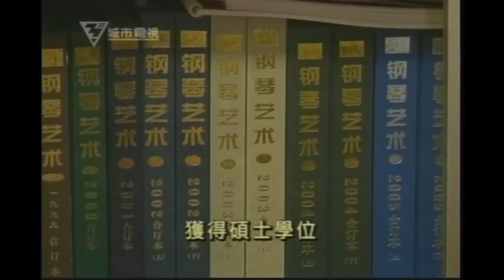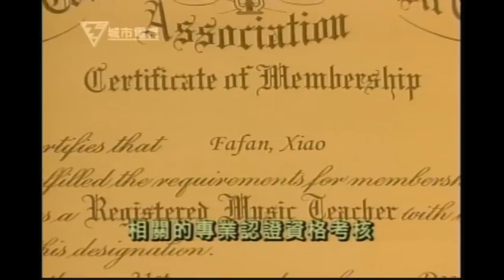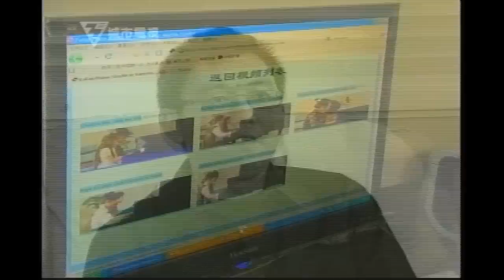"城市电视"对肖发凡老师的专访 Talentvision TV interviews Fafan Xiao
"城市电视"的《新枫采》栏目对肖发凡老师的专访, Talentvision TV interviews Fafan Xiao.